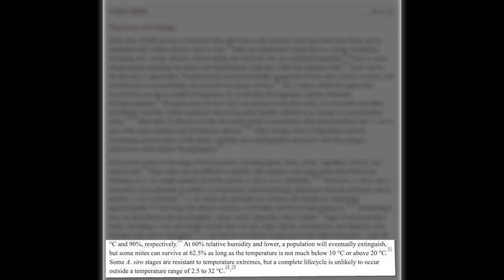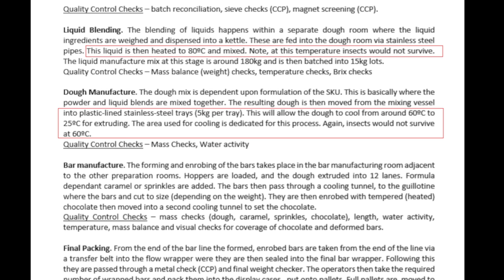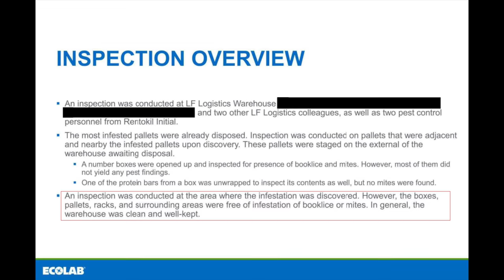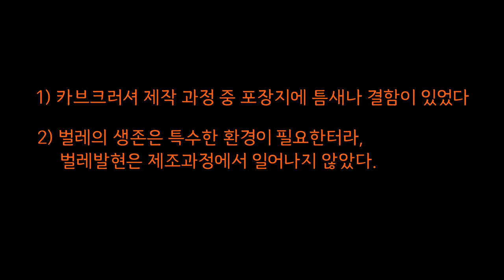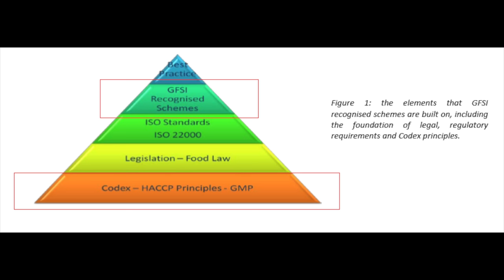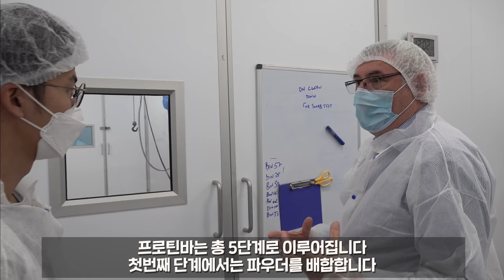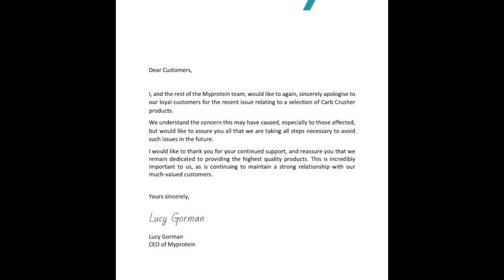마이프로틴 벌레사태, 영국 본사에 다녀왔습니다.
하이바
말왕입니다.
이번 마이프로틴 카브크러셔 제품 벌레사태로 많은 분들에게 피해와 심려끼쳐 드린 부분에 대단히 유감의 말씀 전해드립니다.
또한 이 때문에 영상 업로드를 잠시 못하게 되어 말왕TV 팬분들에게 죄송한 마음입니다.
자가격리가 끝나는 시점인 오는 10월 25일 이후부터 다시금 영상 업로드를 재개할 예정입니다.
이 사태를 빌미로 많은 반성과 생각을 했습니다.
여러분께 즐거움을 드릴 수 있도록 다시 시작하겠습니다.
감사하며 죄송합니다.

P.S. 갑작스런 영국 출장에 약속된 스케쥴보다 빠른 촬영을 도와주신 서울소방재난본부와 케이타이거즈 분들께 다시 한 번 감사의 말씀을 드립니다.

로우바

3:40 참고문헌 출처:
Clemmons EA, Taylor DK. 2016. Booklice (Liposcelis spp.), grain mites (Acarus siro), and flour beetles (Tribolium spp.): ‘Other pests’ occasionally found in laboratory animal facilities. Journal of the American Association for Laboratory Animal Science, 55, 737–743

8:30 식품인증관련 자료 출처:
국제식품안전협회(GFSI) -GLOBAL FOOD SAFETY INITIATIVE Enhancing Food Safety Through Third Party Certification, pg.5